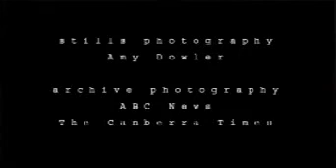Sorry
Documentary film about Kevin Rudd's national apology to the Stolen Generation (Aboriginal people of Australia.